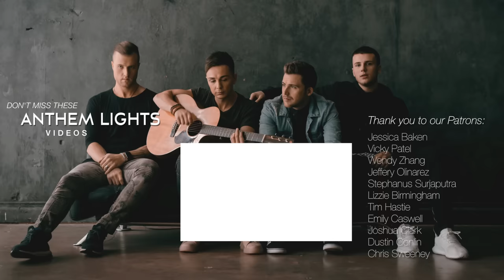You Will Always Be My Son (For Father's Day) | Anthem Lights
Official Anthem Lights' original song "You Will Always Be My Son"

Lyrics:
Your tiny hand in mine as you're sleeping on my chest
Laying here so still giving Mom a chance to rest
And I'm watching my world rise and fall with every single breath

Looking down at you and how you look so much like me
And all I want to do is give you everything you need
Son, I know I'm gonna make mistakes
But my love for you will never ever change

I don't ever wanna let you go
But I can't wait to get to watch you grow
And no matter what this life might bring
I want you to know that you will always be
You will always be my son

I'm picturing your life, how the years will all play out
And whatever you do, just know that I'm already proud
Son, I know you're gonna make mistakes

From every scraped up knee
To every broken dream
Wherever your road leads
You can always come back home

Anthem Lights Members:
Caleb Grimm: